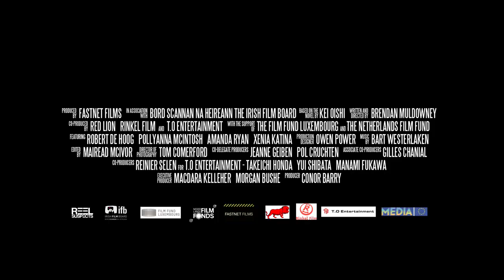Love Eternal Trailer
Trailer for Fastenet Films LOVE ETERNAL.
Based on the novel LOVING THE DEAD by Kei Oishi.
Starring: Robert DeHoog, Pollyanna McIntosh and Amanda Ryan. Written and directed by Brendan Muldowney. Produced by Conor Barry.Fastnet Films. Red Lion. Rinkel Films. TO Entertainment. IFB.
Sales: Reel Suspects